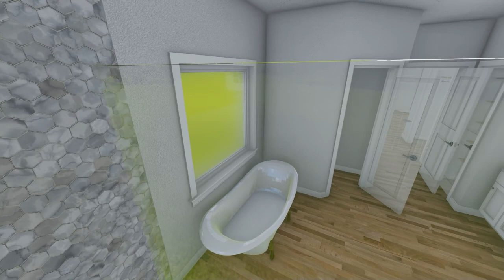McMonigal Residence PhotoREAL Vid 3 (Interior)